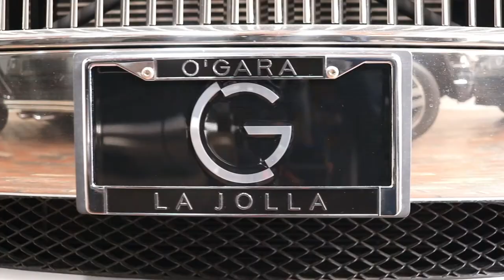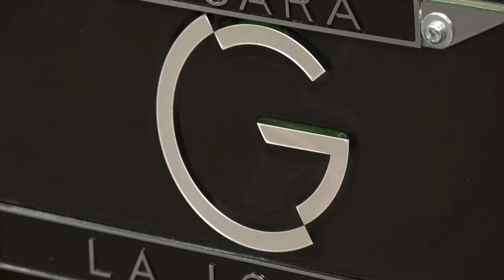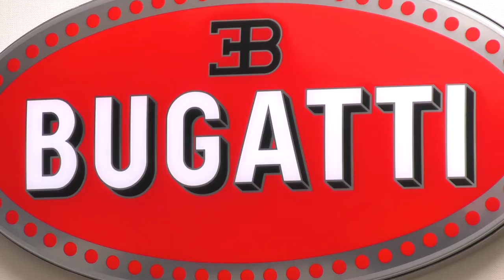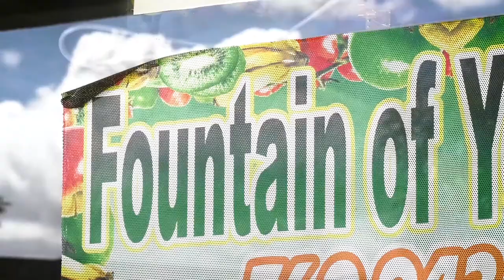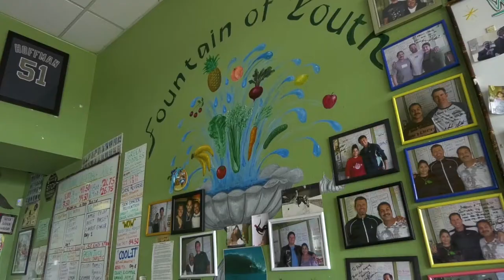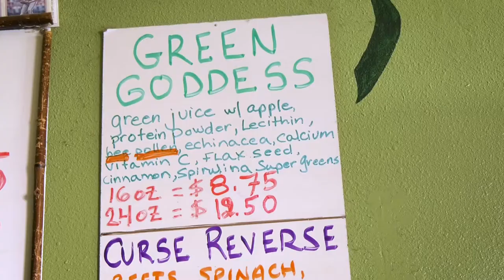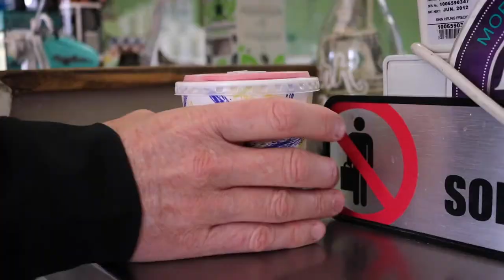Lifestyles San Diego TV Show: Mark Magstadt & Mike Cameron